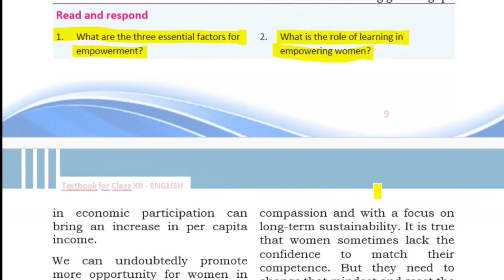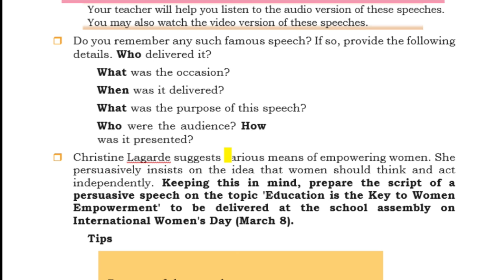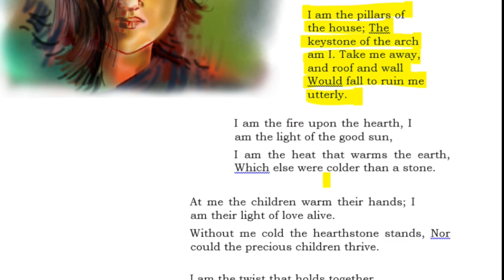First Bell 2.0 | Plus Two English Classes Notes & Assignments | Chapter-01 & 02 | In Malayalam